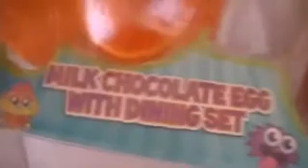Emily's Moshi Monster Easter Egg Cup Set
Emily's Moshi Monster Collection